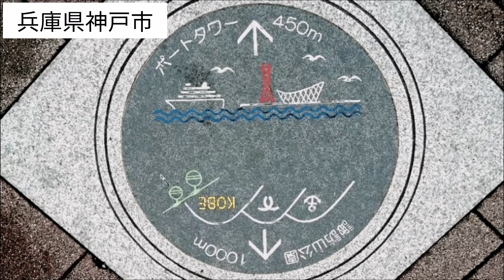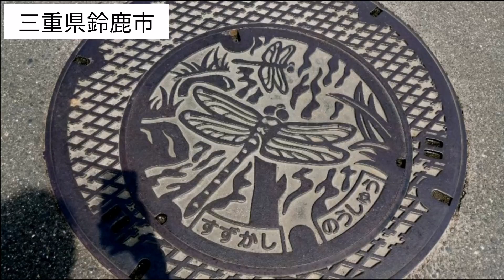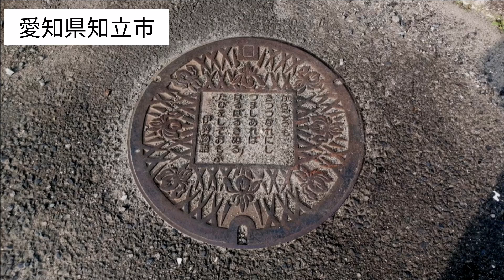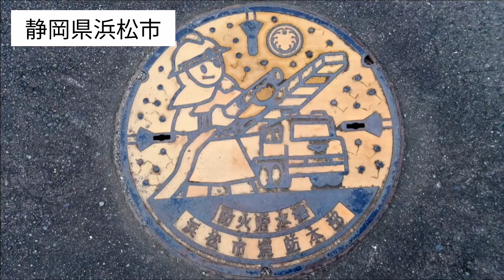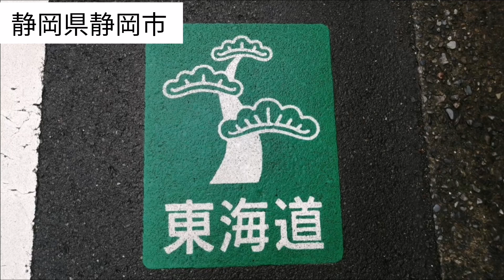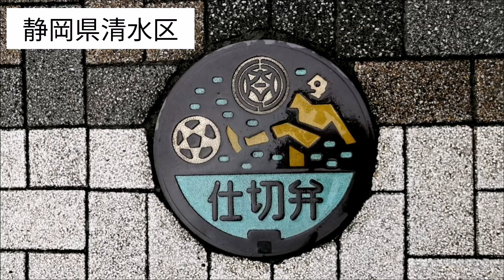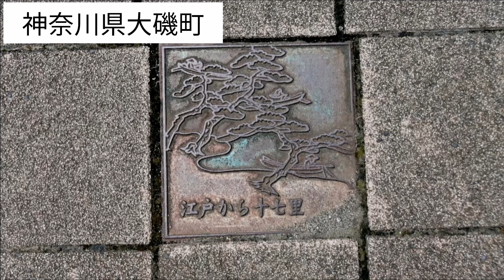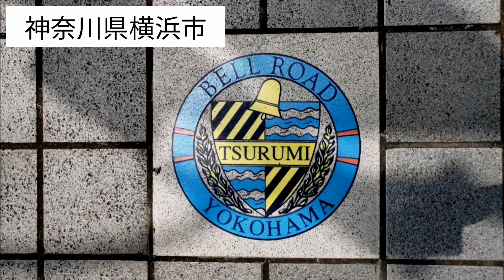【東海道五十三次】マンホールまとめ編【日本縦断】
こんにちは、すさなです🐶

徒歩で日本縦断！一人旅！

今回は特別編で
兵庫県〜東京都までの間に見つけた
マンホールのまとめ等の写真編になります🤩✌🏽

途中場所を間違えてるかもしれません😭
マンホールの部分は、合ってるかと思いますが
それ以外のものは怪しいのも🤦🏽‍♀️すみません